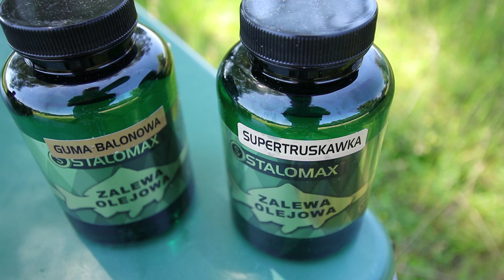Zalewy olejowe Stalomax - Kamil Więcek // Świat Karpia